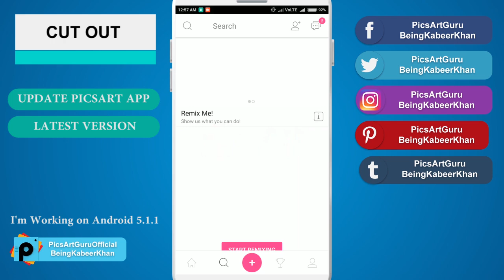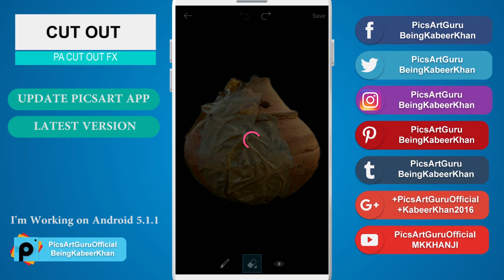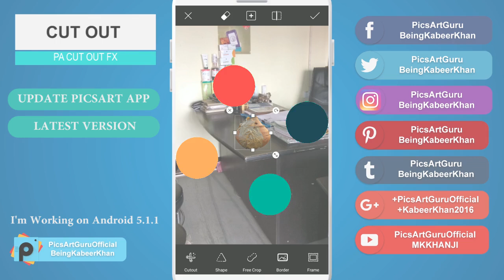PicsArt Tutorial | How to Cut OUT Object in Photo easily with refine edges | PicsArtGuru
Also Check :-

PICSART CUT OUT | PICSART CUT OUT EFFECT | CUT OUT FX | CUT OUT PHOTO FX | CUT OUT PHOTO AND REFINE EDGES | PICSART CUT OUT TOOL